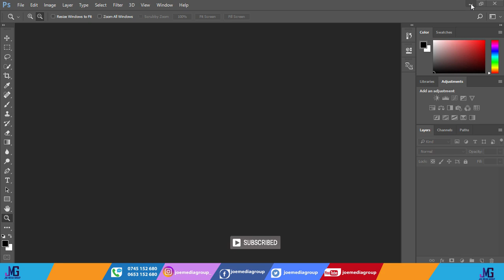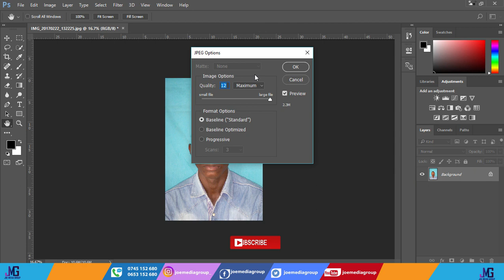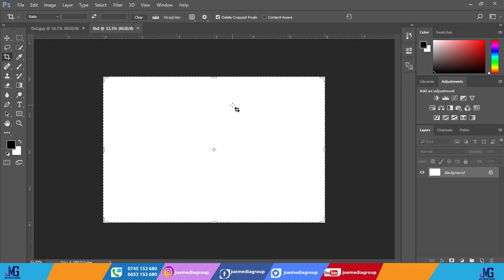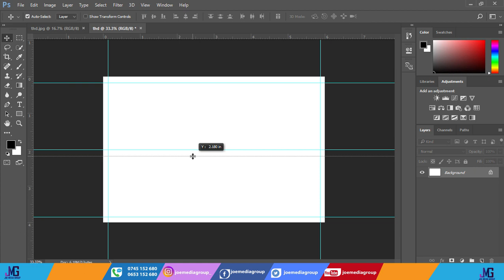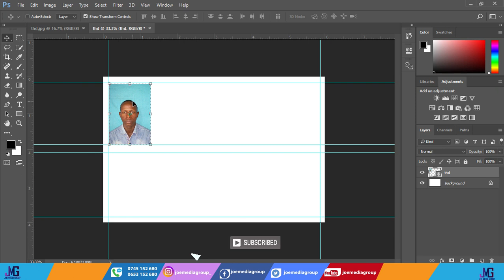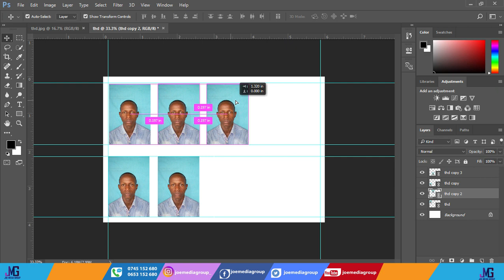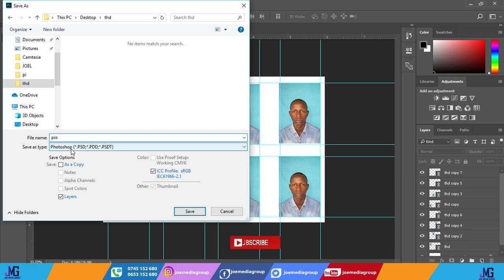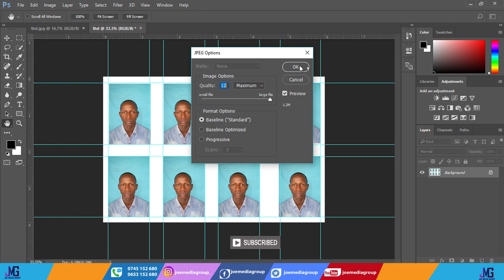Jinsi nnavyoedit pasport za wateja ndani ya adobe photoshop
katikla video hii nimefundisha namna ya kudesign pasport ndani ya adobe photoshop cc. nimetumia adobe photoshop cc 2017. pia kuptia njia hii utapata matokeo mazuri sana na kwa mda mfupi.

Mawasiliano 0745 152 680 Instagram Facebook na Twitter natumia Joemediagroup

0:00 - Intro
0:40 - Jinsi ya kuimport picha na kuicrop
1:57 - Jinsi ya kutengeneza new Docoment
2:46 - Jinsi ya kupanga picha
6:28 - Jinsi ya Kusave pasport
7:18 - Recap